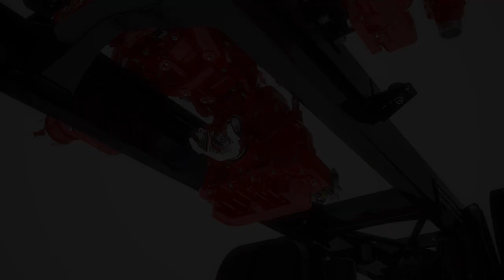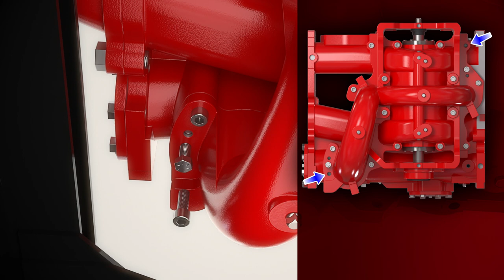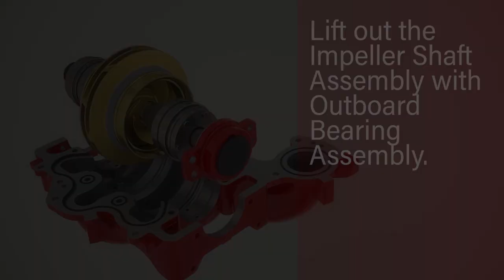HOW TO: Transmission and separable impeller shaft repair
Waterous explains how easy it is to remove the pump transmission from an apparatus to service the impeller shaft on a Waterous CS/CM series full body pump. (NOTE: Animation is representative only)